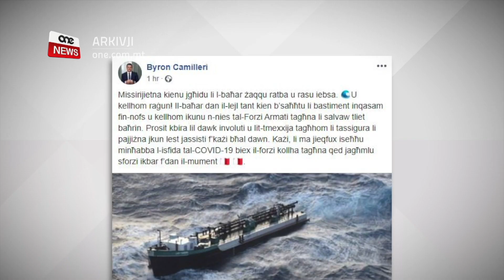TLIET BAĦRIN SALVATI MILL-FAM WARA LI BASTIMENT INQASAM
ONE.COM.MT • Tliet baħrin ġew salvati mill-għarqa wara li bastiment li kienu fuqu inqasam hekk kif beda dieħel l-ilma.

Kienu membri tal-Forzi Armati ta’ Malta li ħarġu tlettax-il mil nawtiku fil-Grigal ta’ xtutna f’baħar jibla’ l-art li salvaw il-membri tal-ekwipaġġ abbord tanker li ttajjar il-bandiera tat-Togo.

FILMATI           ARKIVJI

Tliet baħrin ġew salvati mill-Forzi Armati ta’ Malta tlettax-il mil nawtiku l’barra minn Malta wara li bastiment irreġistrat it-Togo inqasam hekk kif beda dieħel l-ilma.

Is-sejħa għall-għajnuna għand il-Forzi Armati ta’ Malta daħlet ftit wara d-disgħa u nofs tal-Erbgħa filgħaxija hekk kif it-tanker Lady Sandra kien fil-grigal ta’ Malta.

Il-Forzi Armati skattat b’operazzjoni delikata ta’ salvataġġ f’baħar jibla’ l-art tant li l-mewġ beda jlaħħaq il-ħames metri.

Fil-fatt l-armata qalet li l-kundizzjonijiet kienu mill-aktar perikolużi u ta’ sogru għal ħaddiema tas-salvataġġ tal-armata.

Ir-riħ fil-baħar kien saħansitra b’qawwa ta’ forza tmienja għal disgħa.
L-operazzjoni ta’ salvataġġ saret permezz tal-patrol boat tal-Forzi Armati ta’ Malta Melita 1 u helikopter.

It-tliet baħrin salvati kienu żewġ Eġizzjani u Rumen.
Dawn il-persuni flimkien mal-membri l-oħra tal-ekwipaġġ iddaħħlu f’Xatt it-Tiben. Fortunatament, ħadd ma kien jeħtieġ jiddaħħal l-isptar.
Il-Ministru għall-Intern Byron Camilleri irringrazzja lill-ħaddiema tal-Forzi Armati ta’ Malta li wettqu operazzjoni biex jissalvaw il-ħajjiet b’mod differenti mis-soltu.